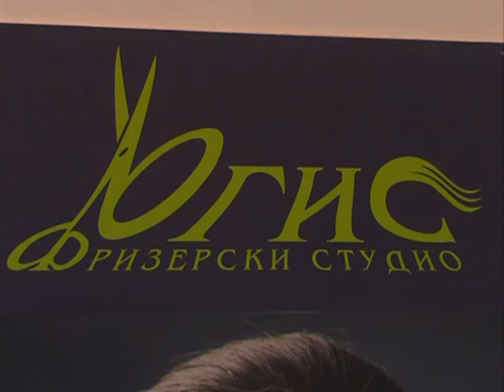TRENDI FRIZURE "OGIS"